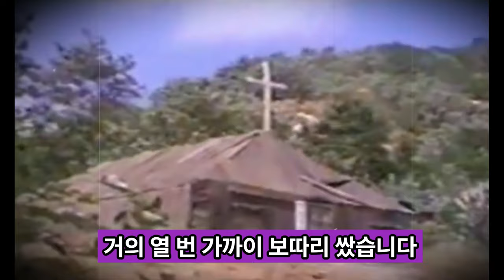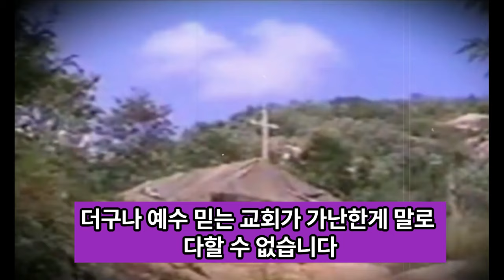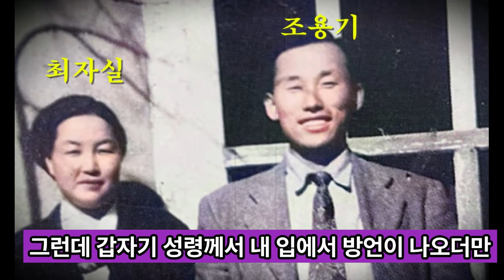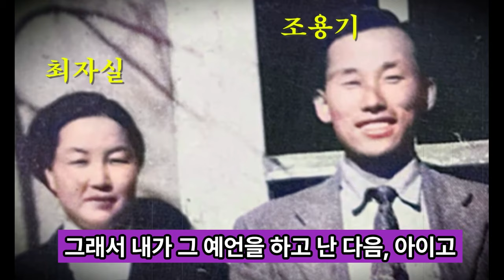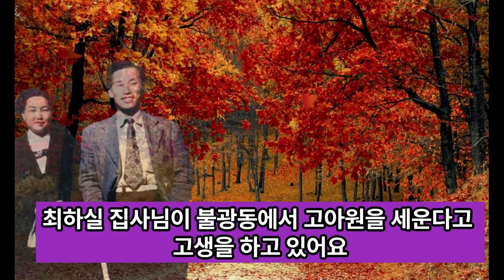조용기 목사, 고난의 간증, 예언 기도가 살렸다,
영상참고 : 해브론 방송